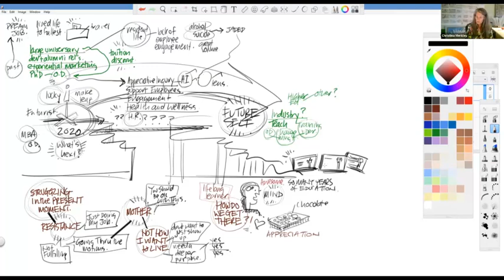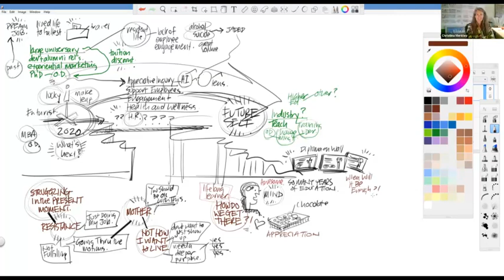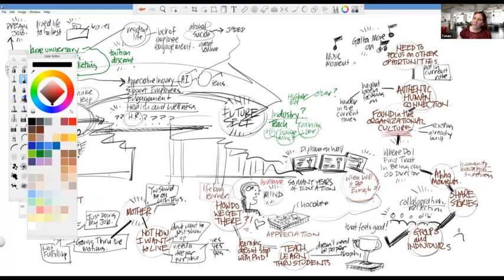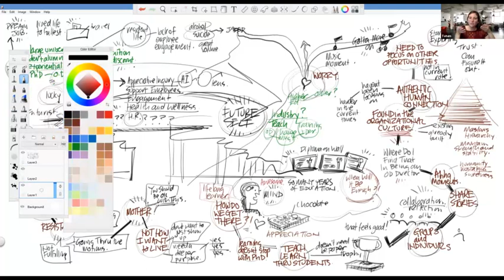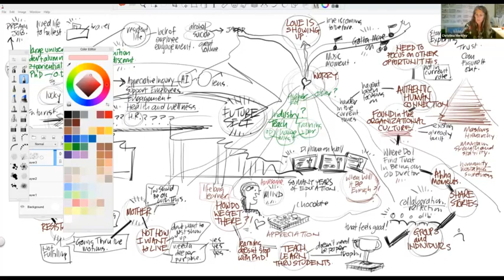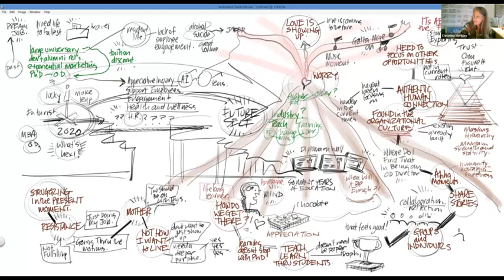What's Next After Phd And Academia? [Visual Coaching Session]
During these challenging times, my Seva is to help folks think and feel on their most pressing topics.

I offer Process Popups (every few weeks) and Individual Visual Coaching Sessions (as my schedule allows).  Pro bono, recorded, and shared.

Below is the next Visual Coaching Session to be published - including summary, video, and visual map.  If you are waiting for yours, thanks for your patience as we make our way through the queue.

Summary:
Tatum works for an American university and is in the midst of completing her PhD.

While she's appreciative of the many positives that her time in academia has provided, she's also at a crossroads as she contemplates what's next.

Watch as we contemplate which process to do --- Future Self or Self Inquiry?

Eventually settling on Inquiry as we settle in to meet her struggle in the present moment.

As we do, a balance to her highly developed Left Brain (intellect) arrives through her neglected Right Brain (the feels).

Pointing the way to the environment and kind of work that would best suit (her Future Self).

Lovely Inner Work Tatum.  Thanks for finding your way to me and bravely diving in.  Consciousness through the form of you has a lot to share with all of us.  xo